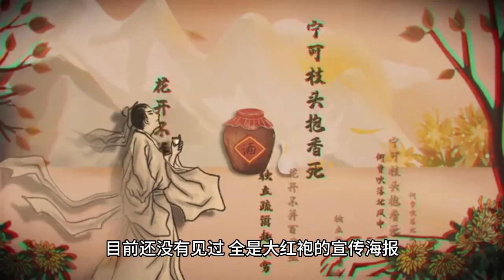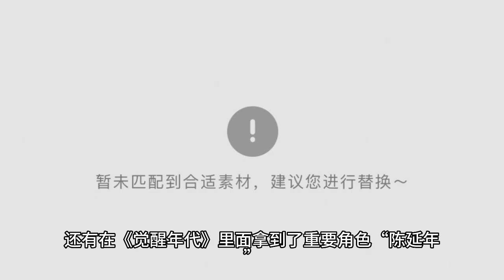Yang Zi's new drama "Long Lovesickness" has been set and Zhang Wanyi's partner will be popular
What's the best drama these days?

Some of my friends fell in love with the firefighting drama "My Human Fire" starring Yang Yang, watching Yang Yang as a brave fire fighter rushing into the fire.

Others are enamored with the fairy tale drama Jade Bone Remote with Xiao Zhuan and Ren Min in a loving and abusive relationship.

There are also people who like to go back to their school days and watch Guo Jingfei and Ren Min's school drama "Days of Chasing Light" to see how Guo Jingfei opens his heart to the students.

But recently there are also a lot of people, like Zhang Yishan, Guan Xiaotong new "had teenagers", interpretation of a group of youthful children's development process, as well as the face of life path how to choose.

I breath even brush five episodes, the play down really good, especially the opening, eating mushrooms poisoning, Qin Chuan (Zhang Yishan played) was burglarized, the opening of the first episode of the play a variety of dramatic conflicts, successfully attracted the audience.

If so many dramas you are still not satisfied, then push a king bomb for you again.

The Long Sauvignon Blanc.

Recently, Chang Sang Si has also received its finalization.

When I first saw the promotional posters of The Long Sauvignon Blanc, I was captivated.

Have not yet seen, all the big red robe publicity poster, especially Yang Zi, like from the painting inside out of the queen adult, simply can not believe, this is still which "Shen Xiang Ru chip" in the Yan fade?

On this occasion alone, Yang Zi's face value, I give him a 9.9 points, but not too much.

If Zhang Yishan is suitable for a crime movie like "Yu Sin", then Yang Zi is definitely suitable for ancient costumes.

I believe that many of my friends have seen the ancient costume dramas such as "Qing Yun Zhi", "Sinking Fragrance - Sinking Fragrance Revisited", and "Fragrant Honey Sinking Ashes Like Frost", and Yang Zi's ancient costume dress is definitely beautiful enough.

Plot

The drama is based on Tong Hua's original novel "Long Xiang Si", and the story gathers three races: human, god and demon, and the three races live together.

And the story also formed the situation of the three kingdoms, in which respectively I Shennong, Xuanyuan, Gaoxin three countries.

Our female number one Yang Zi screened Gao Xin Wang Ji Jiu Yao (Xiaoyao), she was exiled and the Great Wilderness after a hundred years of hardship.

She not only lost her face, but also lost her identity, and was stranded in the town of "please water", becoming "nowhere to go, no one to rely on, unable to protect themselves" Min Xiaoliu.

Min Xiao Liu accidentally saves the dying son of Qing Qiu, Tushan Jing, and their love grows over time. Min Xiao Liu also gets acquainted with Xiang Liu, a nine-headed demon, and becomes a confidant through sympathy.

After a few twists and turns, she finally recognizes the tinkling of gems and regains her identity as the Queen's mistress.

Just by looking at the plot, we can tell that this time, there is a lot to see!

Plus, there are Yang Zi and Zhang Nightyi in the cast.

Yang Zi, a child star, has been getting a lot of attention, especially after "Sinking Fragrance" finished airing, and people have been looking forward to her new drama for a long time.

And then there's "Zhang Lanyi".

Many of you must still be a bit unfamiliar with him, but when it comes to the dramas he's appeared in, I'm sure you've seen "Children of Qiao".

He played Bai Yu's younger brother, Qiao Erqiang.

He also got an important role as "Chen Yannian" in "The Age of Awakening".

I believe Yang Zi and Zhang Evening Yi will definitely bring you regular movie and TV performances.